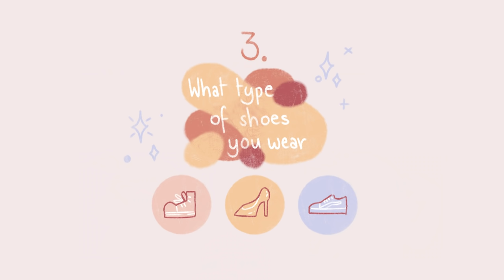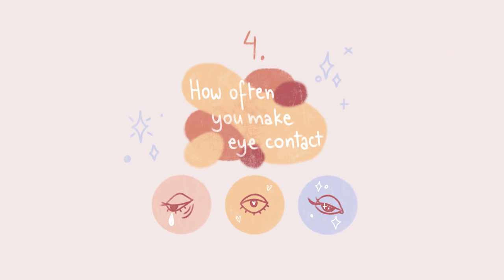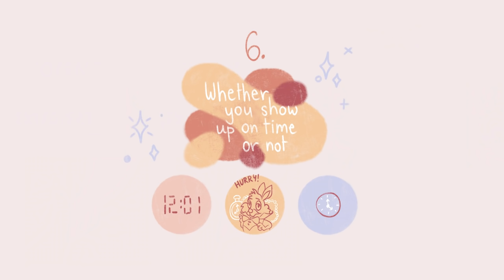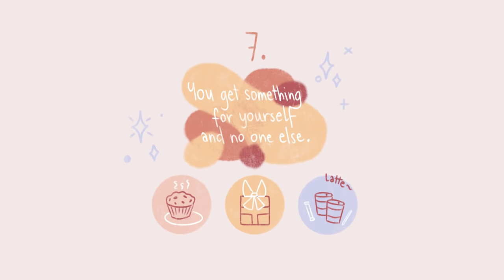9 Little Things That Reveals A Lot About You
Did you know that there are a lot of little things that can reveal a lot about your personality? Like what type of shoes you wear, or where your eyes go when you sip your coffee. If you’re curious to learn more about these little things that give way to who you truly are, here are a few little things that reveal a lot about you.

If you want to learn more about what your habits say about you, we have a video on that too

Writer: Michal Mitchell
Script Editor: Morgan Franz
Script Manager: Kelly Soong
VO: Amanda Silvera
Animator: Zuzia
YouTube Manager: Cindy Cheong